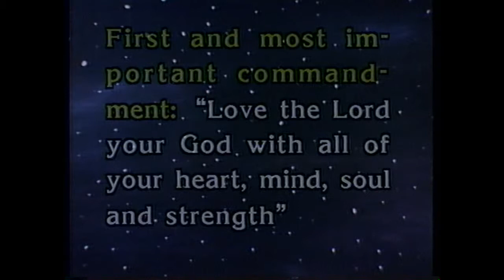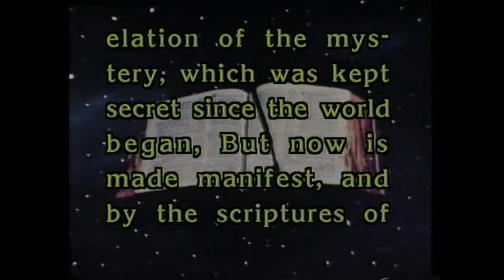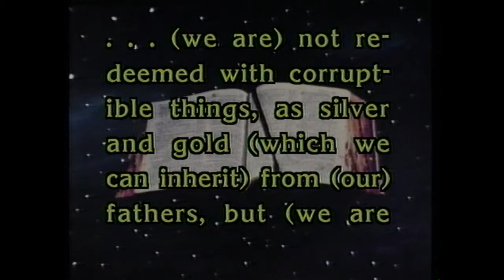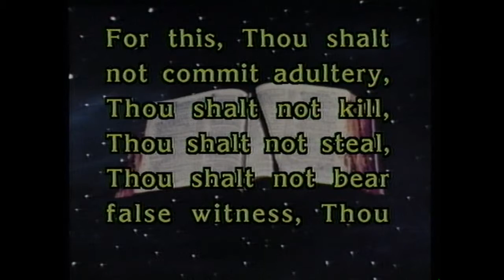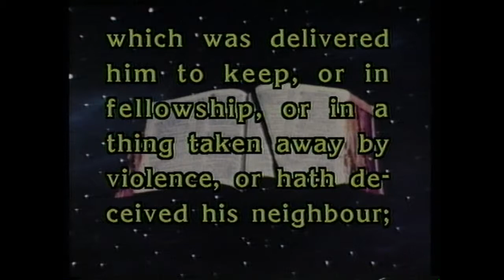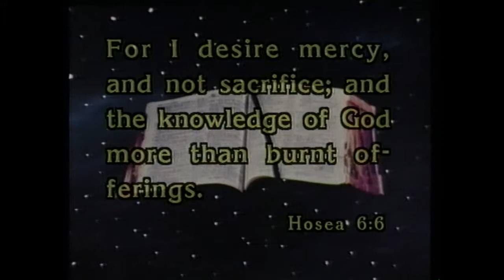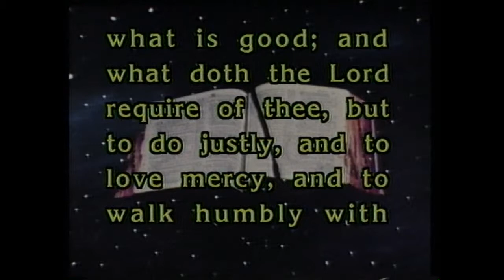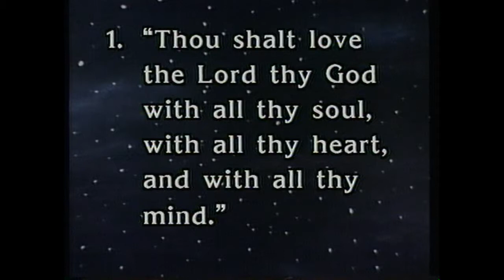Boyce Mouton Lesson 4 - The Purpose Behind God's Commandments